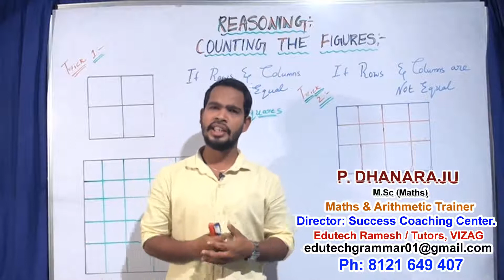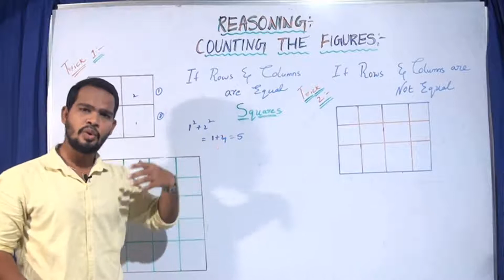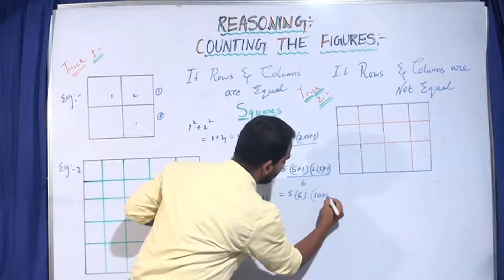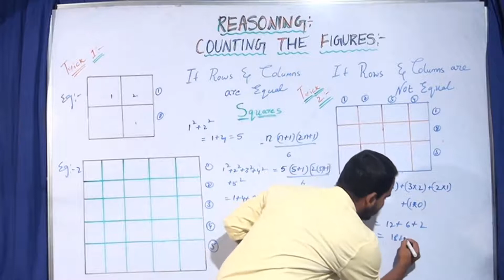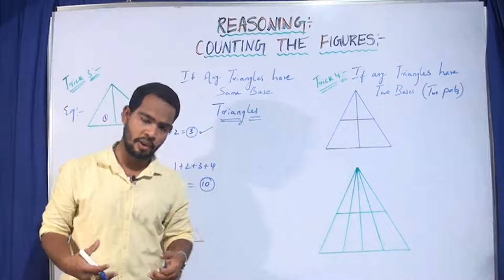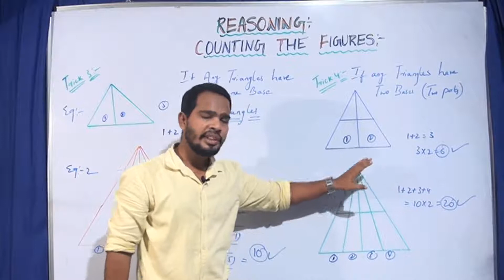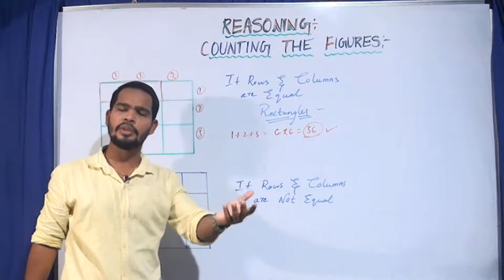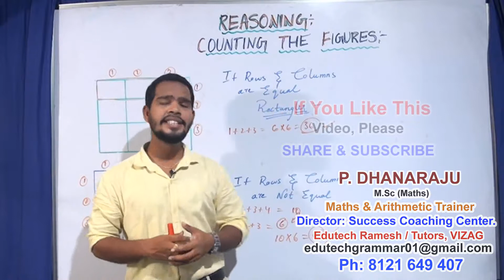REASONING : COUNTING THE FIGURES : EASY TRICKS & RULES